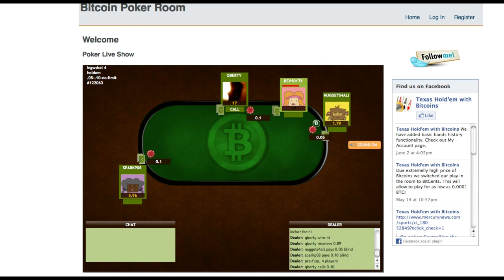Bitcoin Poker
This was a live streamed poker game, using bitcoin's for cash. The stream was HTML5 tech too, not flash. It worked on the desktop, and iPad/Android.

This clip will be shown in TechSNAP episode 9.